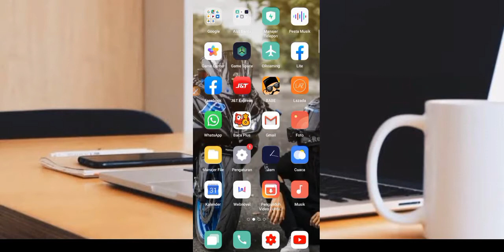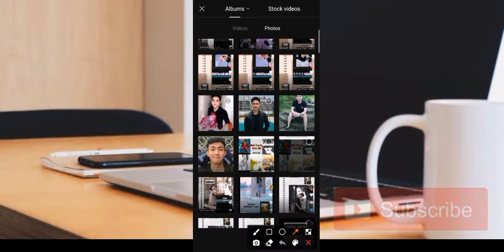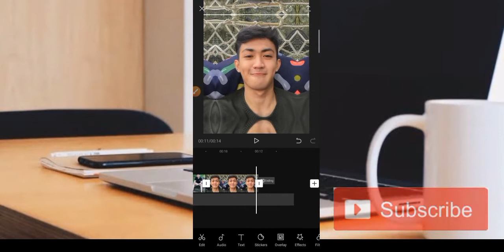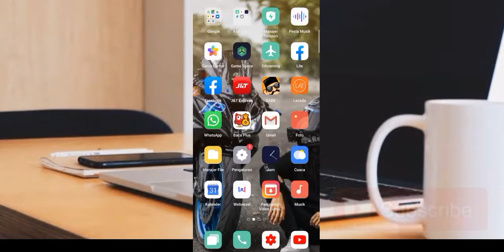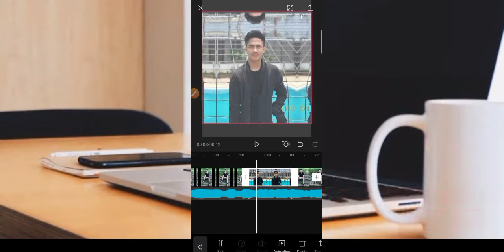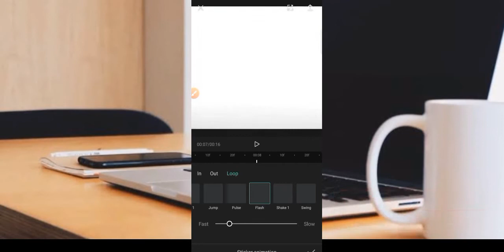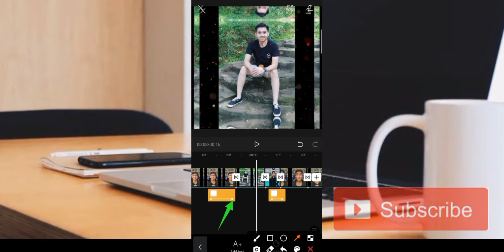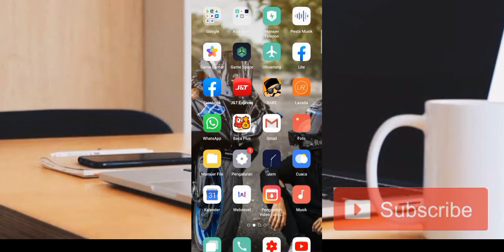TUTORIAL JEDAG JEDUG CAPCUT HARUSKAH BERAHIR PUTIK YANG SEDANG BERBUNGA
Oke kembali di channel pangeran kodok di kesempatan kali ini saya akan membahas, TUTORIAL JEDAG JEDUG CAPCUT HARUSKAH BERAHIR PUTIK YANG SEDANG BERBUNGA, semoga bermanfaat dan jangan lupa subscribe y tmn2